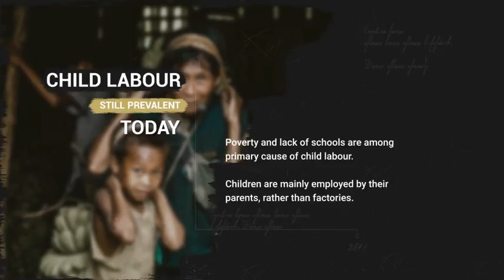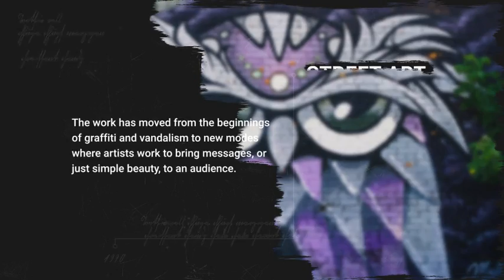History Timeline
Be creative!
You can use the History Timeline as a mini documentary, slideshow, portfolio, corporate timeline or you can even give it some love and use it as a anniversary/wedding video.
With the History Timeline you can add any images, dates, and texts.